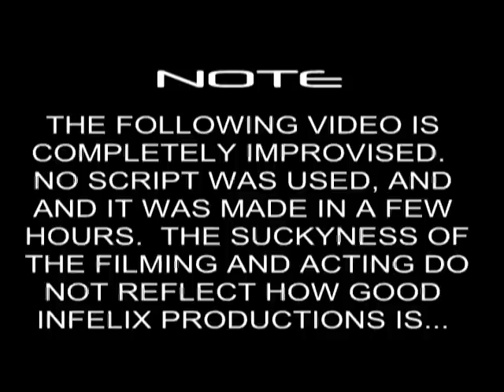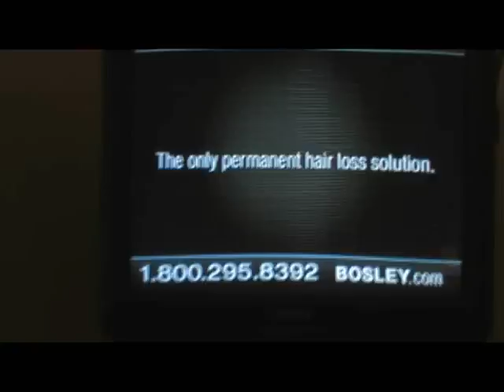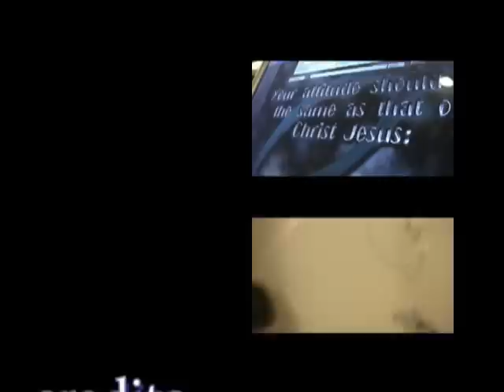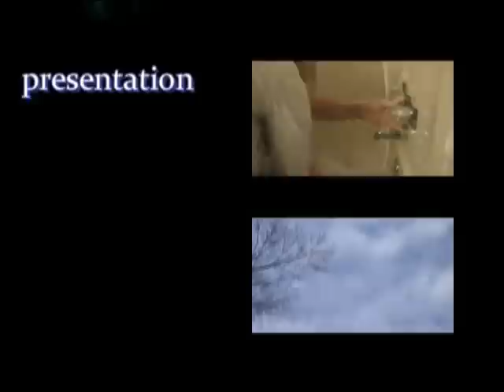Sock Puppet Invasion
The socks want their revenge...